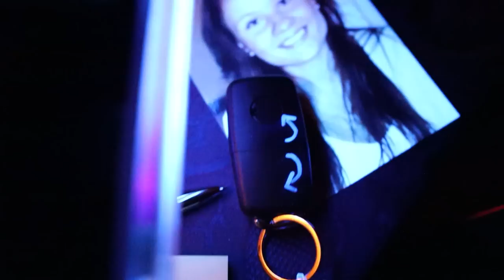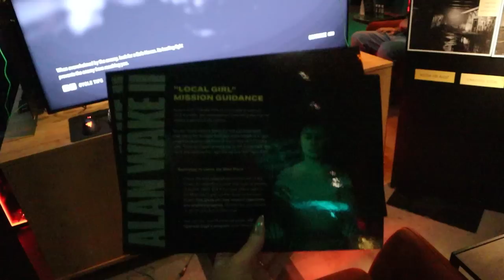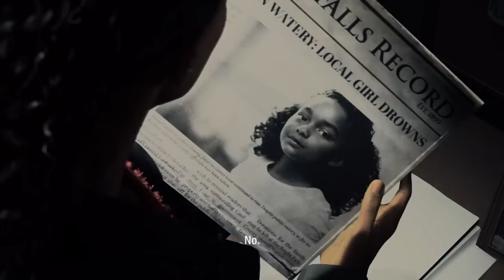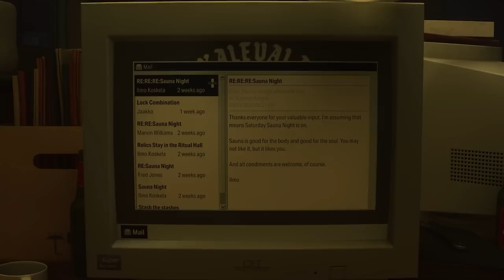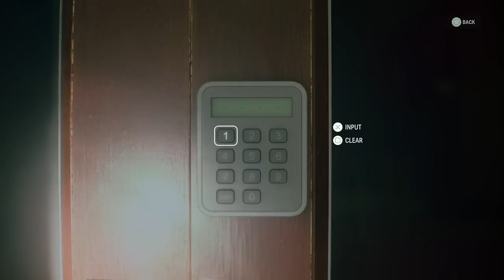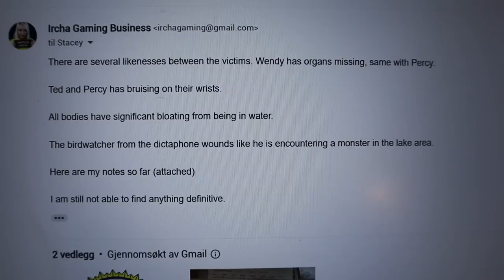I'm NOT SMART enough! - Alan Wake II First Impression Review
00:00 The mystery case, watch end of video for more
03:30 Hands-on Alan Wake II
05:14 Story
05:56 Graphics and performance
08:34 Saga gameplay
10:33 Alan gameplay
11:21 My first impressions
12:50 Case closed